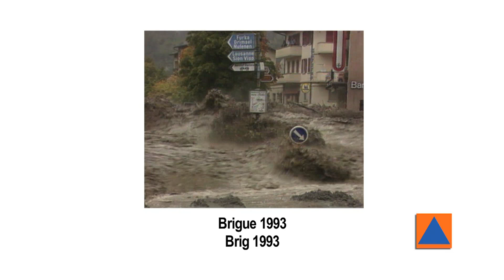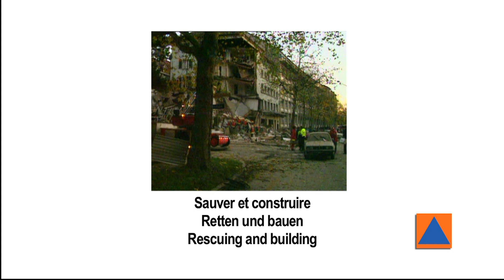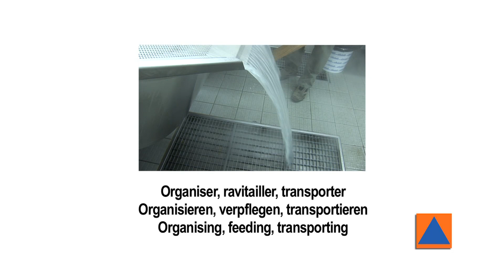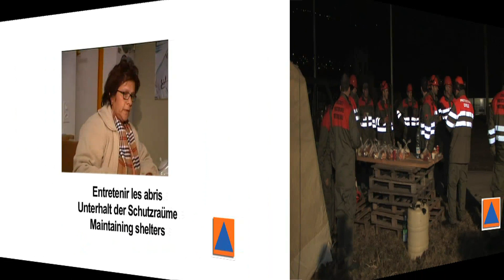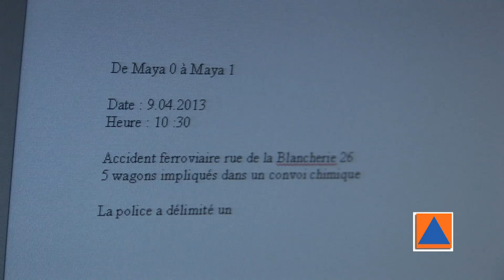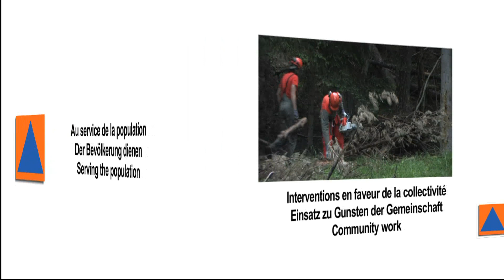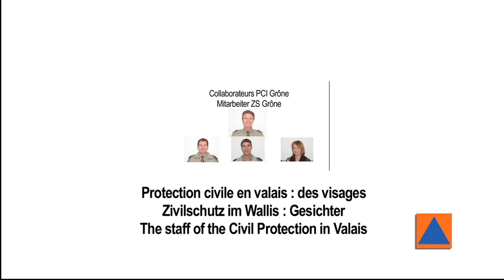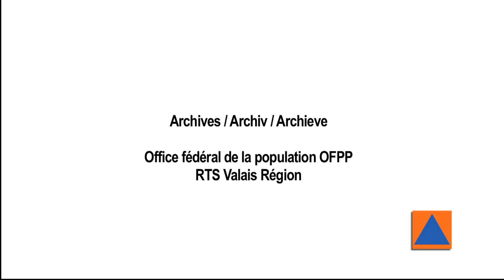PROTECTION CIVILE EN VALAIS - ZIVILSCHUTZ IM WALLIS